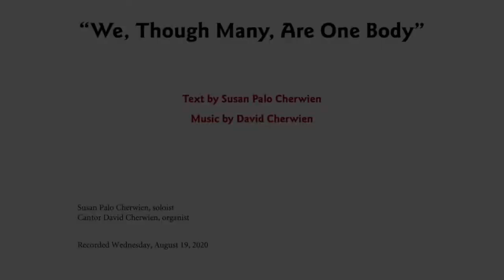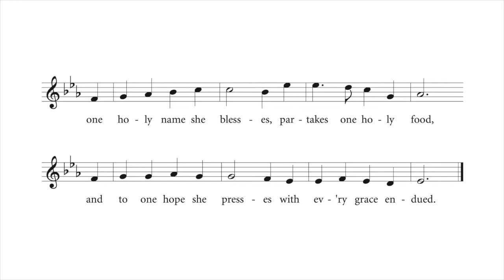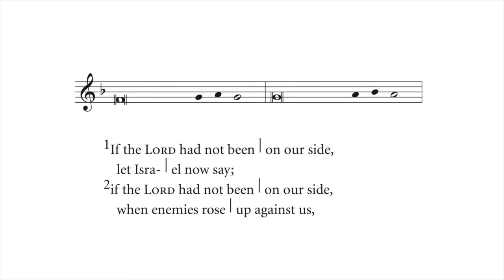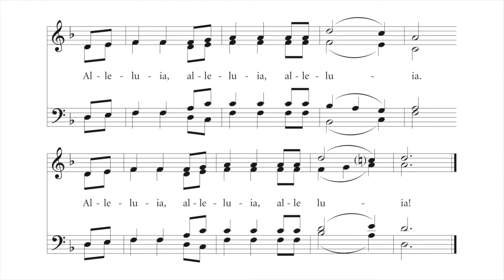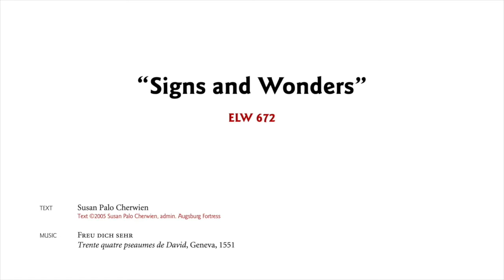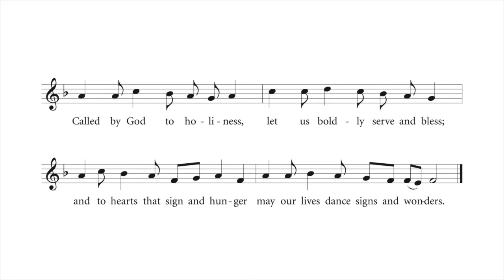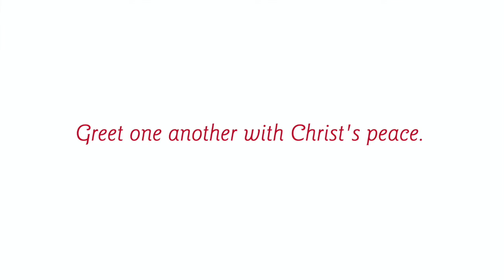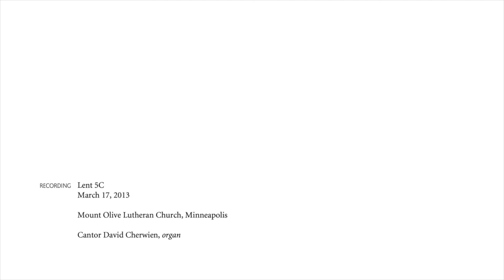Worship, 12 Pentecost, Lect. 21 A - 08-23-20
Worship video for Sunday, August 23, 2020, Mount Olive Lutheran Church, Minneapolis, Minnesota.